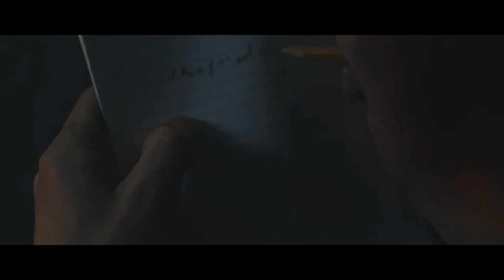JF Robitaille "Missing You" (Official Video)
Official video for JF Robitaille's brand new single "Missing You". The song features the vocals of Julie Doiron and was released as a digital single on 1/1/16. This song is taken from JF's new album "Palace Blues" which will be released on Sparks Music in the spring of 2016.
Video was directed by Andrew Hamilton.